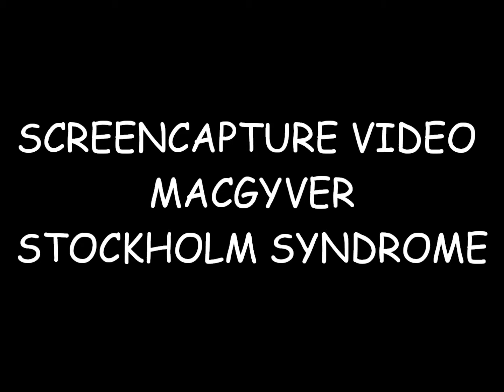Screencapture Video MacGyver - Stockholm Syndrome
I'm back with a brand new fan made music video about MacGyver containing screencaptures from all the seasons and both the movies.